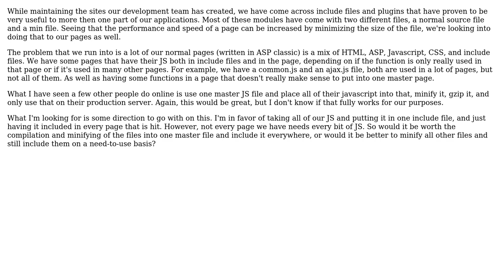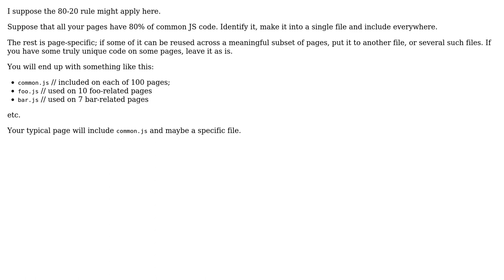Software Engineering: What are some best practices for minimizing code?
With thanks & praise to God, and with thanks to the many people who have made this project possible! You are responsible for your own actions.